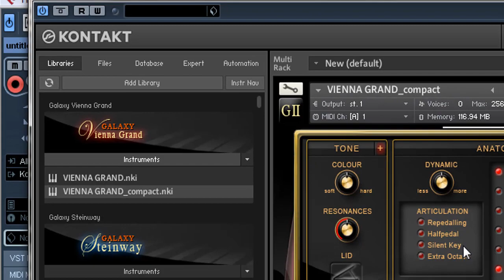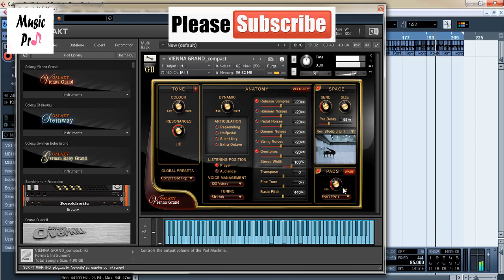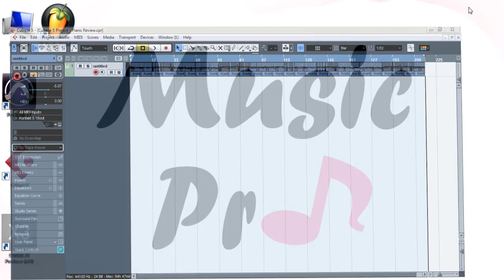Best Service - Galaxy Vienna Grand - Demo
Working In Kontakt Player For Protools - Logic Pro X - Sonar X - Cubase - Fl Studio ( Fruity Loops Studio ) And Others ...